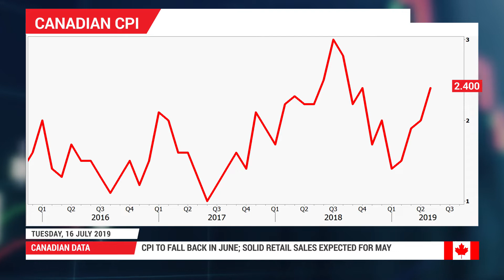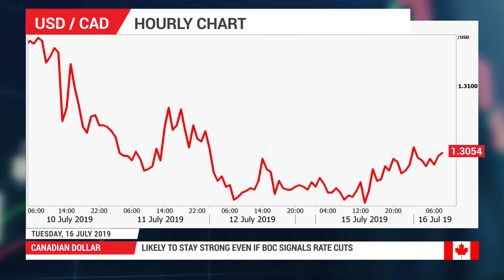Forex Preview: 16/07/2019 - Canadian inflation to fall back in June, support BoC outlook